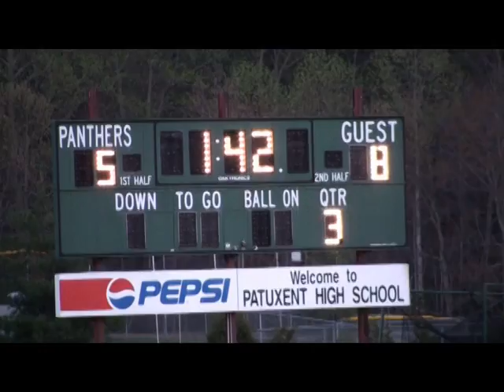Calvert Boys Highlights DVD vs Patuxent 2011.mpg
2011 Calvert Varsity Boys @ Patuxent HS